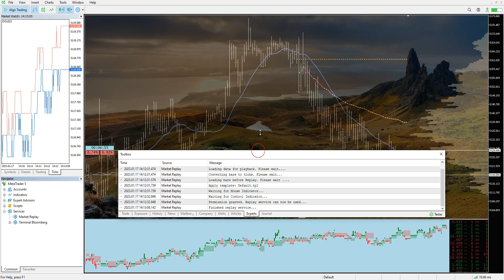Demostração Parte 58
Video from the article "Desenvolvendo um sistema de Replay (Parte 58): Voltando a trabalhar no serviço"